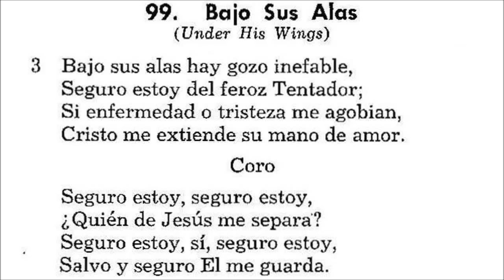IGLESIA DEL NAZARENO RÍOS DE AGUA VIVA BAJO SUS ALAS